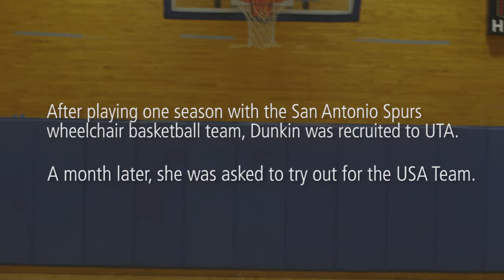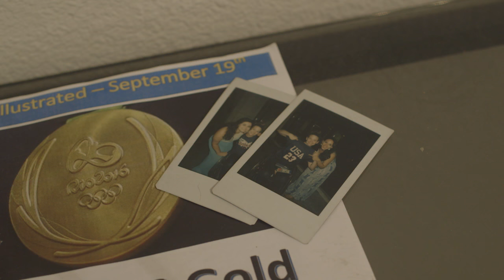In Depth: Abby Dunkin's Road to Rio